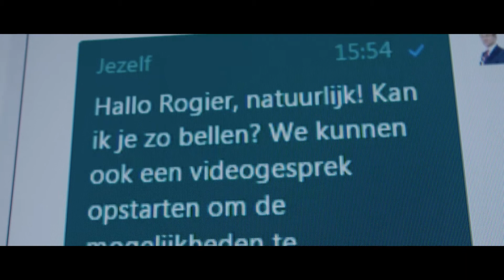Mees Pierson - Rutger